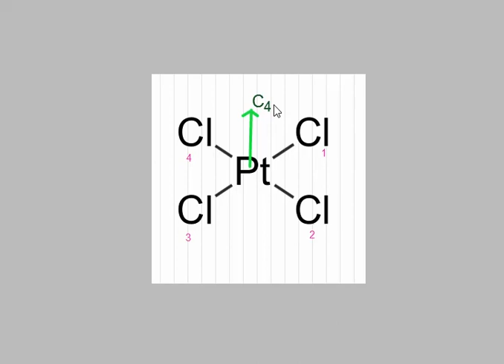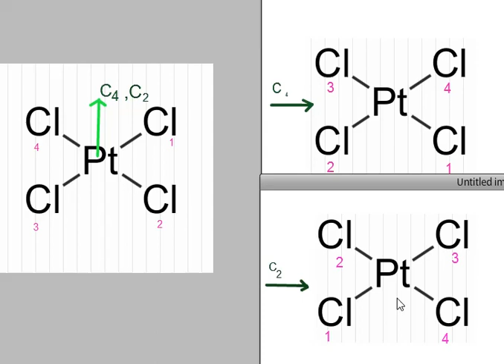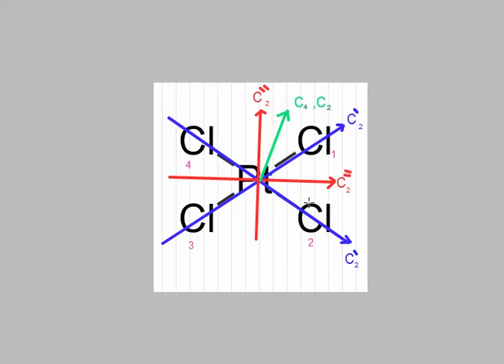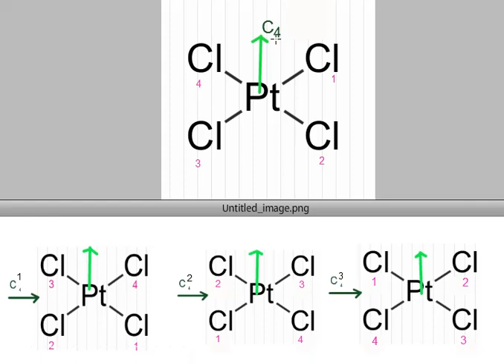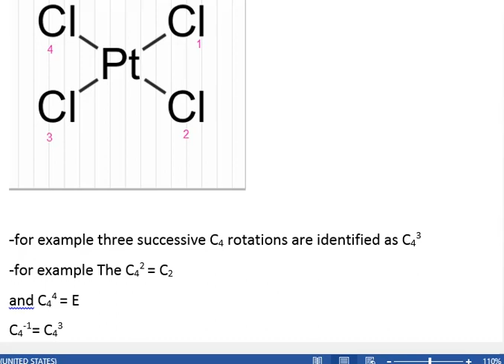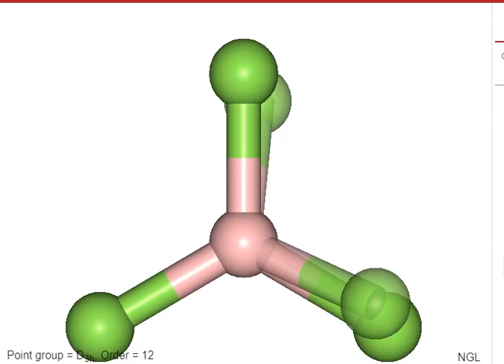relations between Cn principle axis of rotation and C2 perpendicular to it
. PtCl4 as an example
الجزء رقم 6